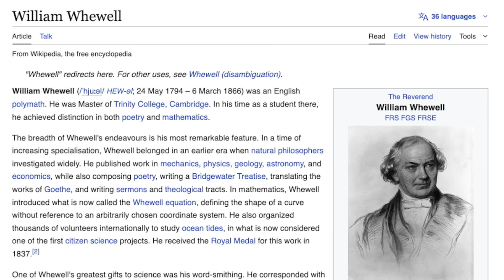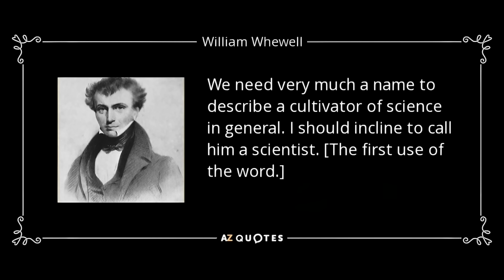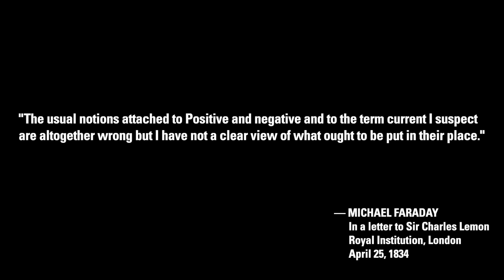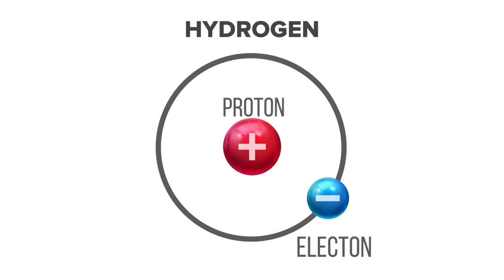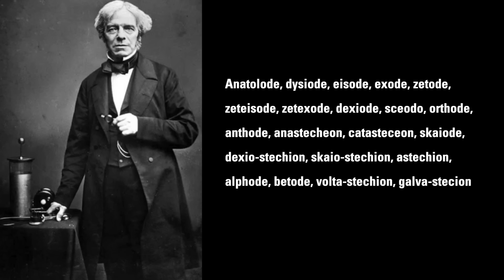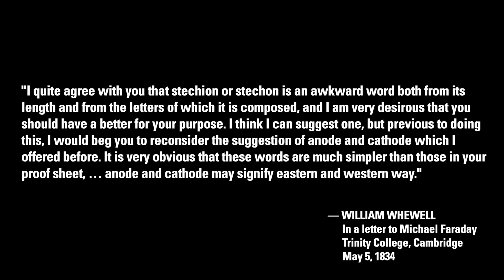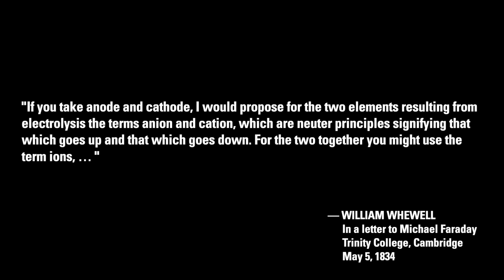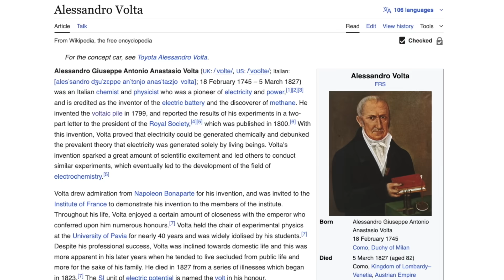Michael Clarage: Faraday's Electric Lexicon Est. 1834 | Thunderbolts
In 1834 Michael Faraday wrote a letter to William Whewell of Trinity College, asking for help on a vocabulary to use for the new science of electricity.

It was Whewell who coined the term “scientist” and Faraday asked him to come up with new words to help define electro-magnetism—in short, to create a new lexicon for this revolutionary force.

Whewell was a true polymath. He contributed to physics, mineralogy, geology, astronomy, mathematics, philosophy, and—our focus here—the nomenclature of science.

Astrophysicist Michael Clarage, PhD, can relate to the 1830s when even today new cosmological findings are so novel they are difficult to discuss.

Michael Clarage
"Why is it called Anode and not dexio-stechion?"
Published August 4, 2025

X  @tboltsproject